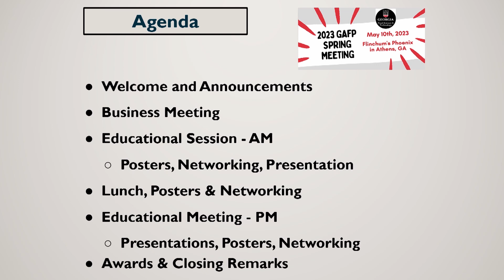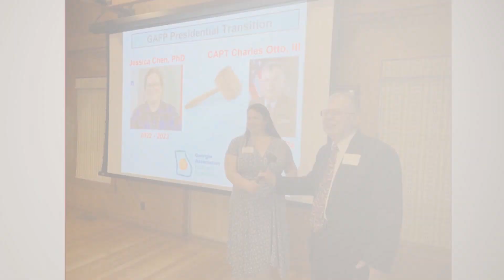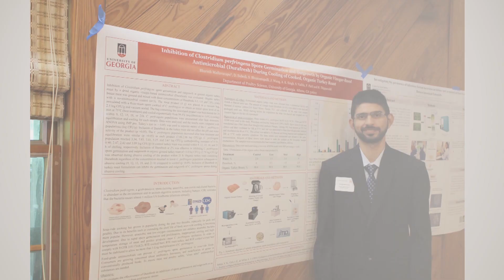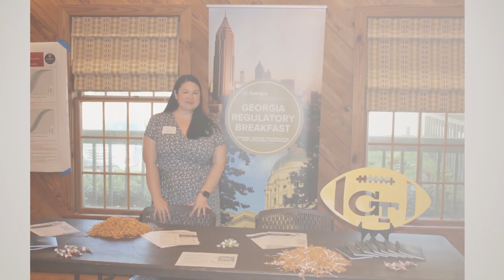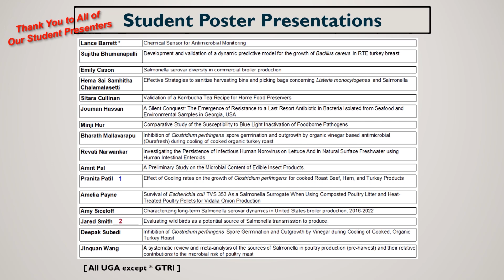GAFP Spring Meeting Highlights - May 10, 2023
The Georgia Association for Food Protection Spring Meeting 2023 was hosted by the The University of Georgia Department of Food Safety and Technology at the university’s special off-campus meeting facility, Flinchum’s Phoenix, in Athens, GA.  Highlights from the meeting at included in this video.

The Business Session, briefly mentioned, included officer reports and updates, election of officers, consideration of Board recommended changes in our 2006 Constitution and Bylaws, and a farewell to our outgoing President, Dr. Jess Chen.  Plenty of networking time was also afforded to the food safety professionals from academia, industry and regulatory segments in this natural setting that was conducive to conversations.

The GAFP Spring Meeting Educational Session was led by Dr. Anna Townsend and featured these topics and presenters:

Pulsed Ultraviolet Light Treatment of Meat
Dr. Ajit Mahapatra, Fort Valley State University

Global Spread of Salmonella via Sourcing and Trade of Poultry Breeding Stocks
Dr. Xiangyu Deng, UGA Center for Food Safety

Agricultural Robotics at Georgia Tech
Dr. Ai-Ping Hu, Georgia Tech Research Institute

The members and guests were treated to more education more innovative food safety research by 16 graduate and postgraduate students presenting their work through posters and discussion during planned engagement breaks.  A panel of judges reviewed each of the poster presentations and selected three two for special recognition and checks presented by GAFP.

These students and topics were:

Pranita Patil, UGA - Effect of Cooling rates on the growth of Clostridium perfringens for cooked Roast Beef, Ham, and Turkey Products

Jared Smith, UGA - Evaluating wild birds as a potential source of Salmonella transmission to produce

Amy Siceloff, UGA – Characterizing long-term Salmonella serovar dynamics in United States broiler production, 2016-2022

Check out this video which spotlights the future of food safety in Georgia, the Nation, and around the World.